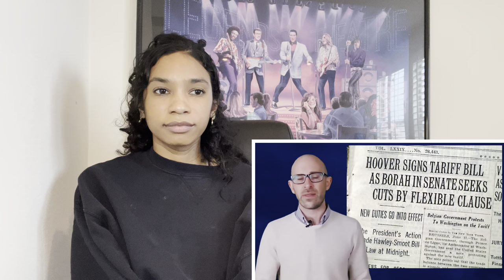"Top 10 Historical Facts That AREN'T TRUE" (Thoughts + Commentary)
"Top 10 Historical Facts That AREN'T TRUE" my semi-rambling thoughts & commentary on the subject(s) plus some literary recommendations.

Literary Recommendations:
The Rise and Fall of the Third Reich: A History of Nazi Germany by William Shirer
Reminiscences of a Stock Operator by Edwin Lefevre